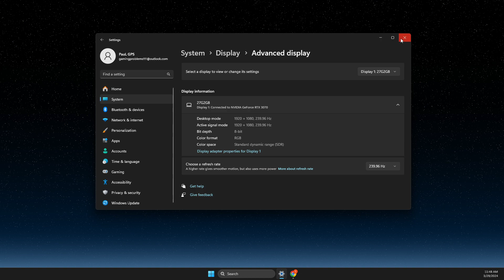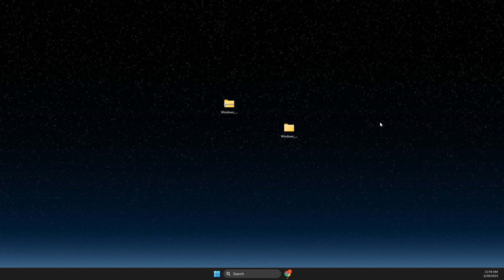How To Update Monitor Drivers on Windows 10 / 11 - Full Guide 2024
In this video I will show you How To Update Monitor Drivers on Windows 10 11 It's really easy and it will take you less than a minute to do so!